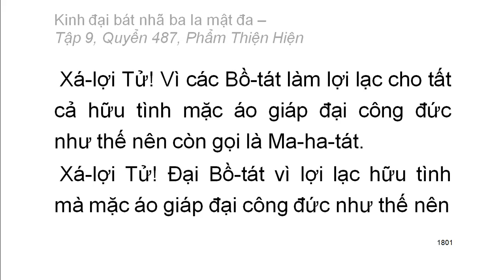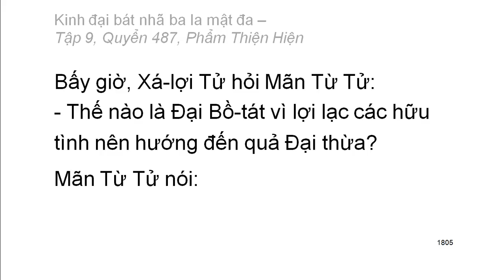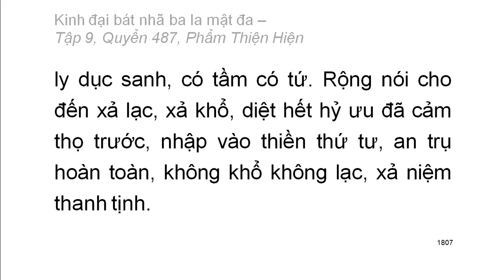600 quyển Kinh Đại Bát Nhã Ba La Mật Đa: Quyển .../600 (tiếp) (đọc lần 2) (rất hay)